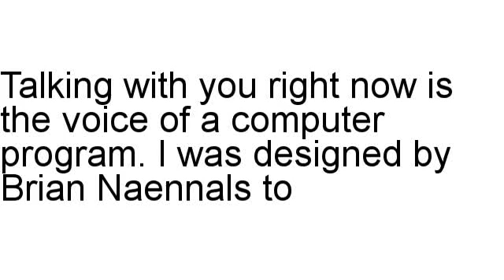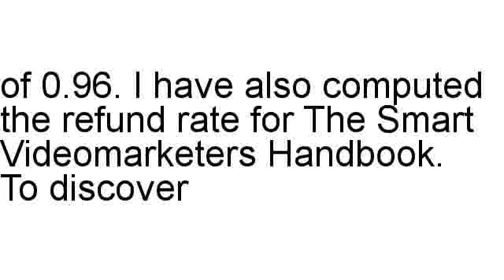The Smart Videomarketers Handbook Review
Brian Naennals has a look at The Smart Videomarketers Handbook in full, including the refund rate and other different stats.